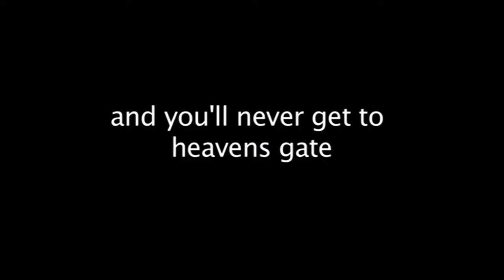Overload and kill a mate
Highway 35 TV commercials were produced by year 9 and 10 students at Keith and Lucindale Area Schools in South Australia's South East.

Message: Overload and kill a mate...

And you'll never get to heaven's gate

Overloading + alcohol + distraction